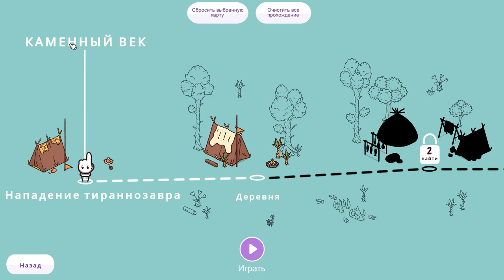Hidden Through Time #1 СМОТРИ ВНИМАТЕЛЬНО И ПОДСКАЗЫВАЙ 🤣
Hidden Through Time – динамичный проект в жанре головоломки, где ты станешь частью забавного приключения и отлично проведешь свое свободное время. Действия будут происходить с видом сверху, что позволит взять под контроль всю происходящую ситуацию. Мир игры довольно разнообразен, ведь он нарисован от руки, а значит и уникален. Ты отправишься на просторы сразу нескольких карт, каждая из которых подготовила для тебя не мало сюрпризов и всевозможных тайн. Главное, чем ты будешь заниматься – это поиском различных уникальных и ценных предметов.  Сложность заключается в том, что все необходимое очень хорошо спрятано, поэтому стоит проявить смекалку, а в некоторых моментах и хитрость, дабы добиться успеха в своем непростом деле. Интерфейс игры разработан на отлично и не вызовет у тебя никаких сложностей. Ты попадаешь в увлекательное приключение красочного мира, который готов открыть тебе все свои самые заветные тайны. Игра разделена на четыре временных этапа, каждый из которых отличается от предыдущего, что здорово разнообразит времяпровождение. Графика отлично исполнена, имеет приятную анимацию и дополнена яркими красками.